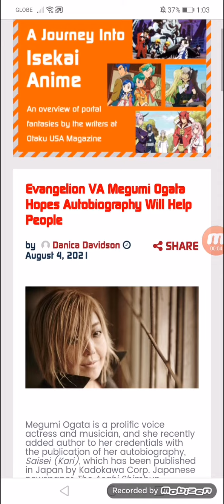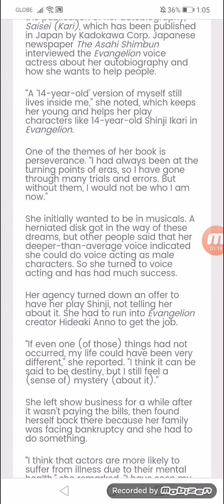Evangelion VA Megumi Ogata Hopes Autobiography Will Help People